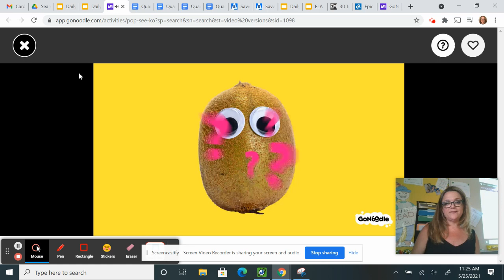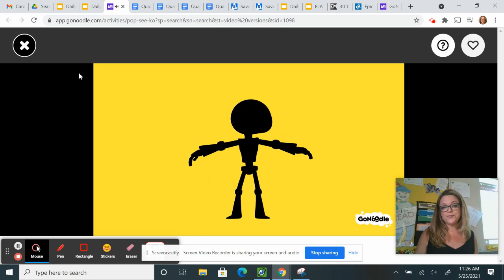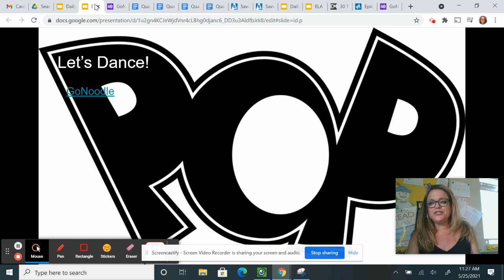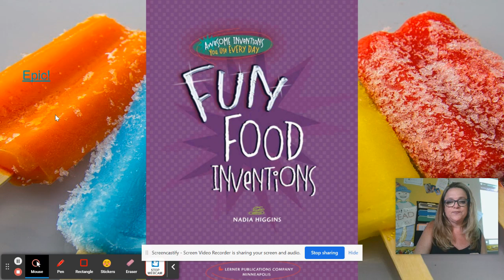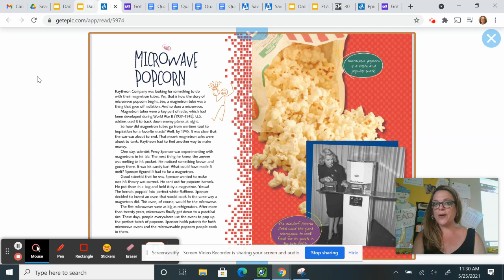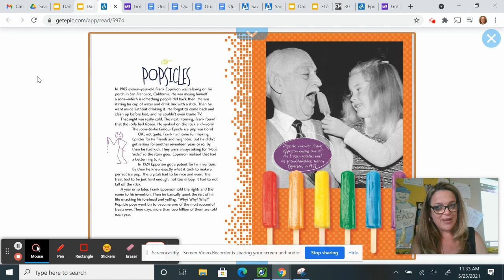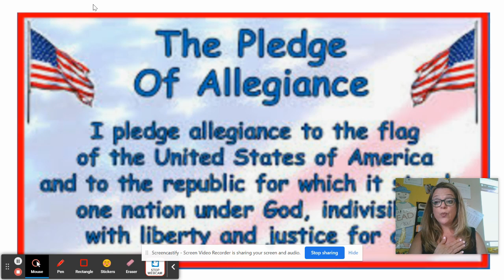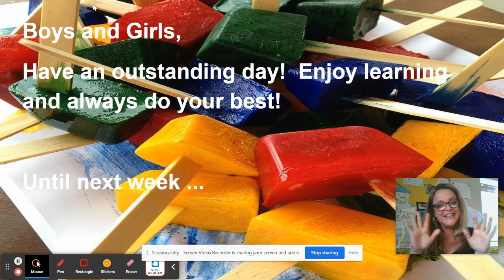May 27, 2021